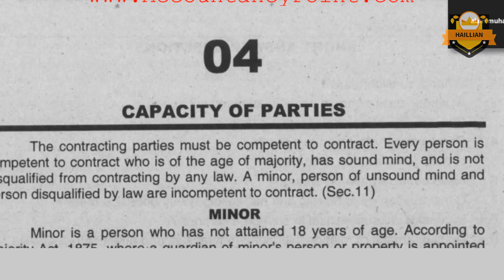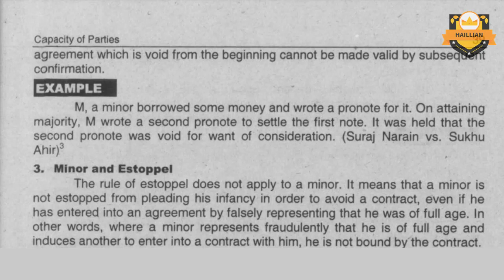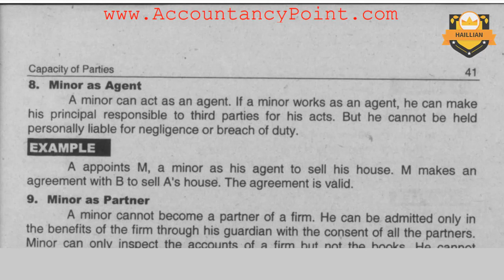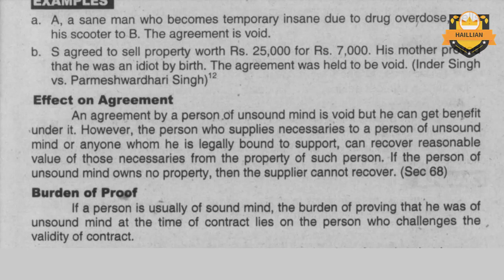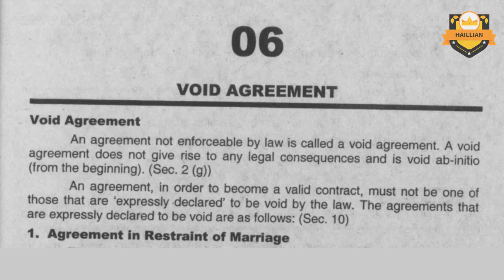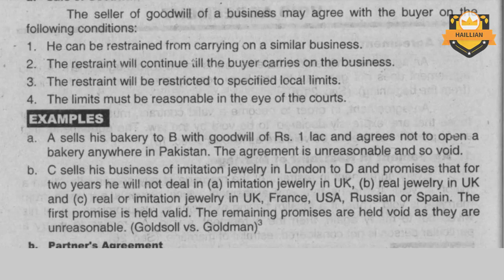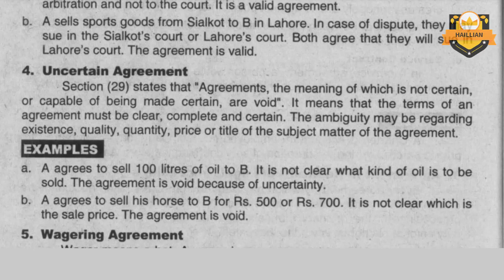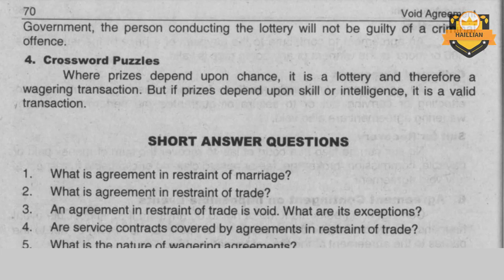Business Law Capacity of Parties #7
Business Law Book by Khalid Mehmood Cheema
Business law, also known as mercantile law or trade law, is the body of law that applies to the rights, relations, and conduct of persons and businesses engaged in commerce, merchandising, trade, and sales. It is often considered to be a branch of civil law and deals with issues of both private law and public law.

Lecture 7
Muhammad Alam